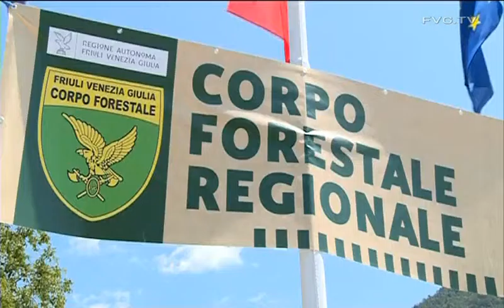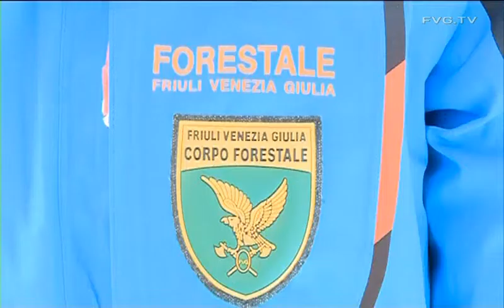Foreste: a Tramonti festa Patrono Forestali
Shaurli: corpo regionale non corre rischio soppressione